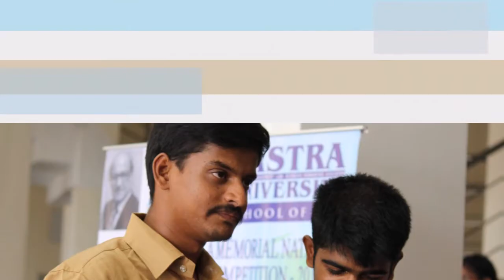Memories that we take from NANI 17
Some of the best photos have been compiled as a video which would be memorable moments for the student committee of 13th Nani Palkhivala Memorial National Tax Moot Court Competition 2017.

Music:- Zack Hamsay's "See What I've Become" - Epic Elite